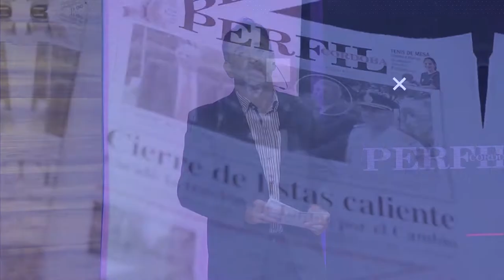María Teresa Piñero: "No creo que vayamos hacia un nuevo orden mundial" | Con el Diario del Lunes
Con el Diario del Lunes 2022: María Teresa Piñero explica las posibles consecuencias diplomáticas del conflicto bélico entre Rusia y Ucrania.

La Magister en Relaciones Internacionales brindó detalles esclarecedores de lo que podría dejar la guerra entre ambos países en el marco diplomático mundial.

"Los cambios en materia de Relaciones Internacionales van a ser profundos con ésta situación" explica Piñero y añade: "No creo que exista un cambio en el orden mundial, pero si puede existir una discusión de los criterios con los cuáles se construyen relaciones entre los Estados".

La docente de la Facultad de Cs. Sociales y Derecho de la UNC comenta el porque de lo sorpresivo de ésta guerra.

"Para nadie éste conflicto iba a desembocar en una escalada militar. Es volver a una lógica de expansión territorial, para la cuál no estabamos preparados" concluye.

Además, Piñero explica como la 'humillación diplomática' se ha constituido ,desde la caída del muro de Berlín, cómo una de las causas de distintos conflictos entre Estados pertenecientes a diferentes organizaciones mundiales